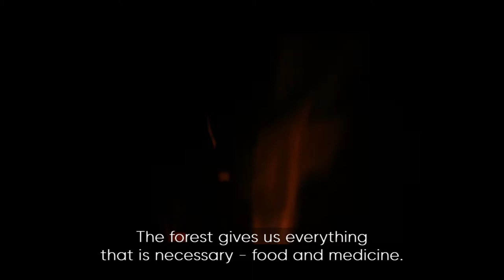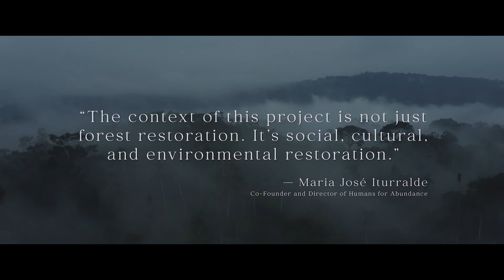Humans for Abundance: Restoring the Ecuadorian Amazon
Our partners at Humans for Abundance are restoring 100 hectares of native forests in the Ecuadorian Amazon rainforest — one seed at a time.

See their incredible work in this film produced for us by BBC StoryWorks Commercial Productions as part of the AgeofChange Series.